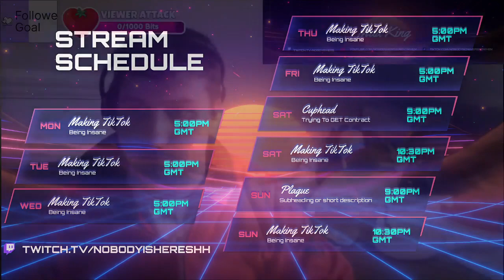Highlight: Making Tiktok 08/09/2024